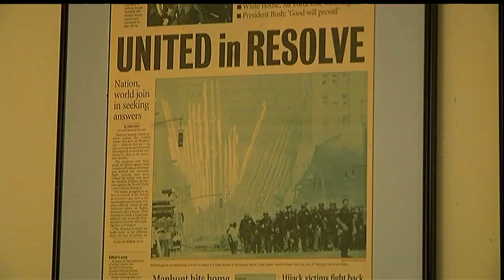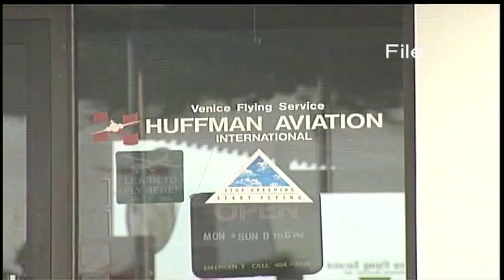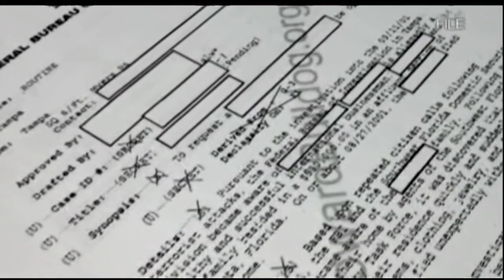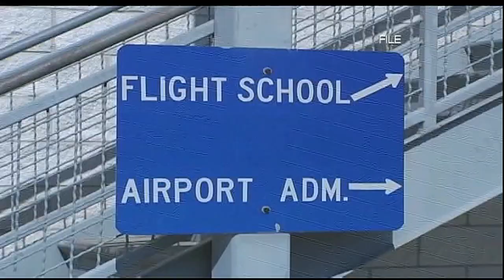9/11 Suncoast Connection